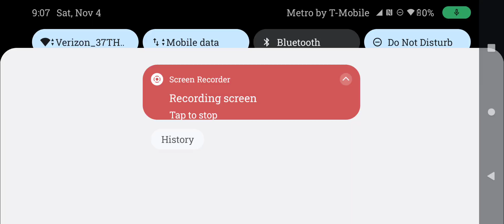me and my subscriber destroying the bridge